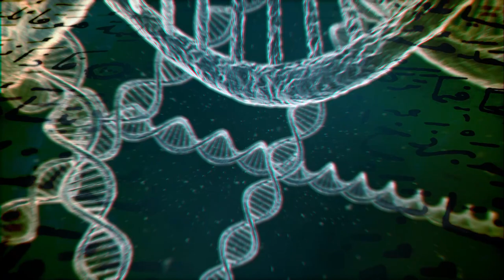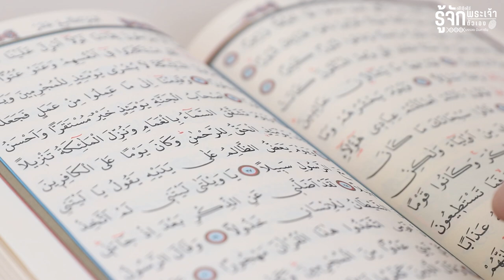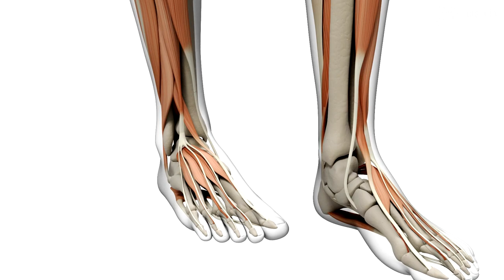มนุษย์สิ่งถูกสร้างที่ประเสริฐที่สุด | รู้จักพระเจ้า รู้จักตัวเอง EP.7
มนุษย์ถูกสร้างมาในรูปแบบที่สวยงามที่สุด
และมีสัญญาณมากมายถึงการทรงสร้างของอัลลอฮฺ
ภายในตัวของมนุษย์เอง